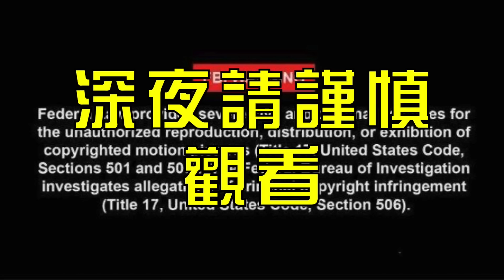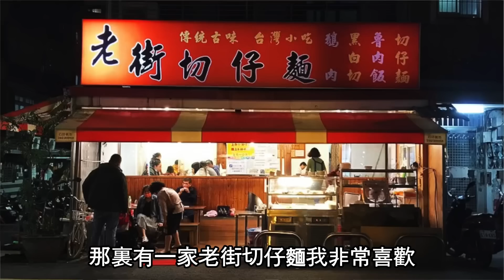陸配奶爸gogo《上海人到台北生活》侃侃台灣美食——上 台北美食vs上海美食的上限和下限 上海的士林夜市 從奶茶到早餐店 街頭小吃